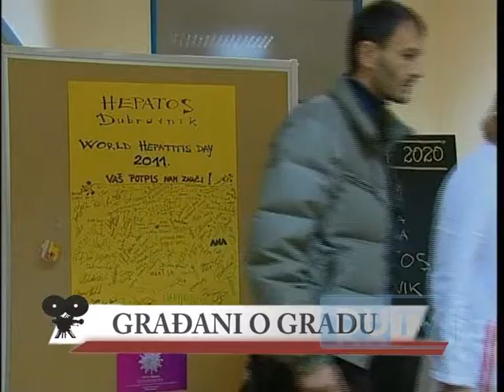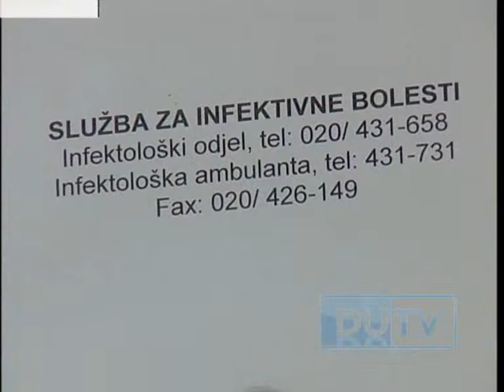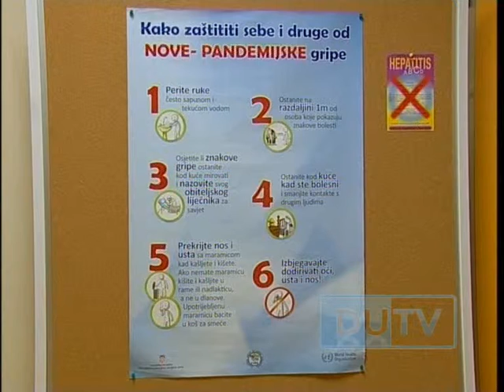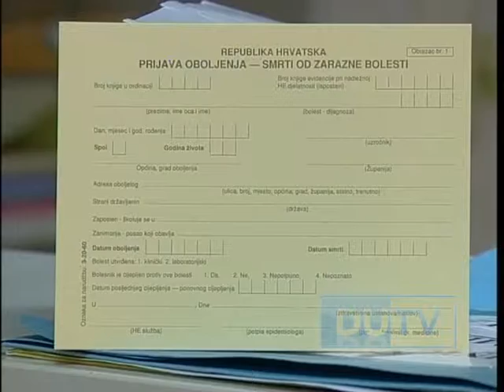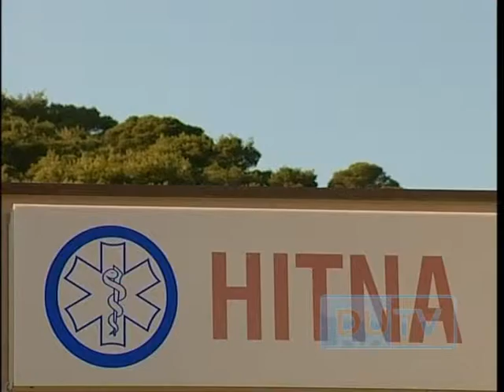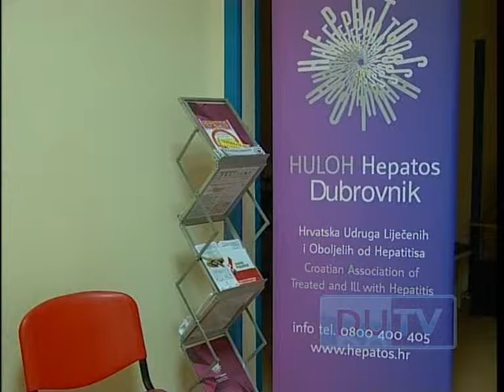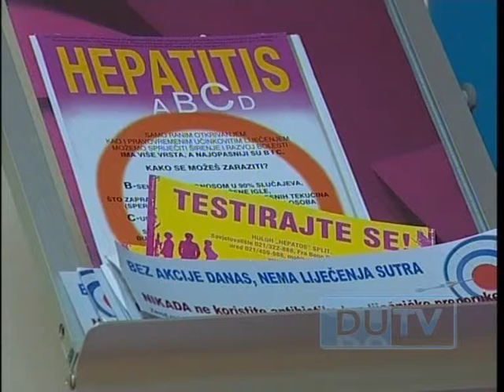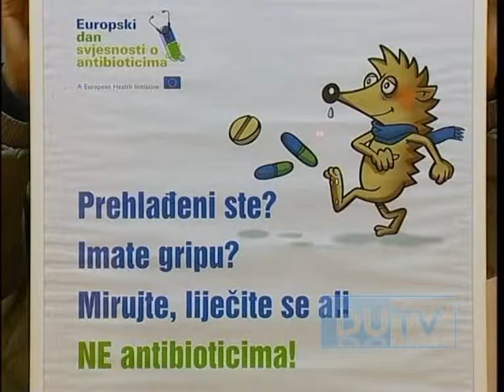20120206 LjILjANA BETICA RADIĆ